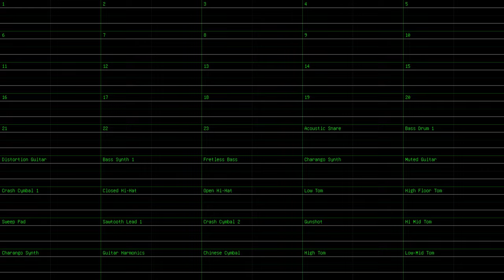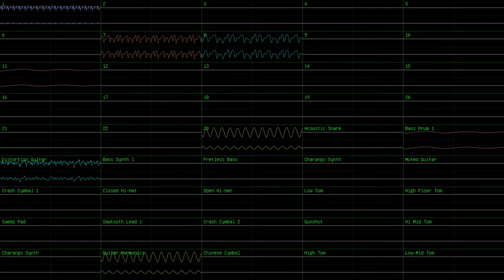Lagrange Point: Battle Theme [JummBox SoundFont OpenMPT Cover]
This is a JummBox SoundFont (available for free cover of the battle theme to the VRC7 Famicom game Lagrange Point. I used OpenMPT for this, as well as nyanpasu64's corrscope at CRF1 and 4096x2304p56 with 192kHz 64bit float stereo channel audio, and 96kHz 64bit float quad master audio with OpenMPT effects including Chorus, surround and Hangar reverb to simulate the game. I set corrscope AAC bitrate to 512kbps. I also enabled pitch colors. The title card is my space background image available for those interested. This probably is one of the more beautiful covers of this hidden gem of a song that honestly should have gotten a worldwide release rather than be relegated to the Famicom in Japan. Lagrange Point is an interesting game. I used an obscure Japanese MIDI.

The channel font uses UnifontEX.